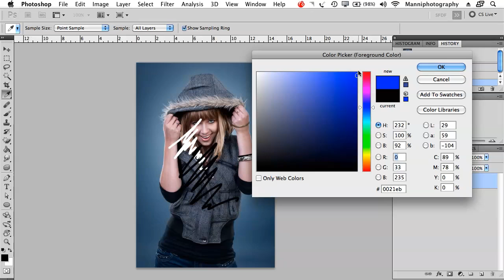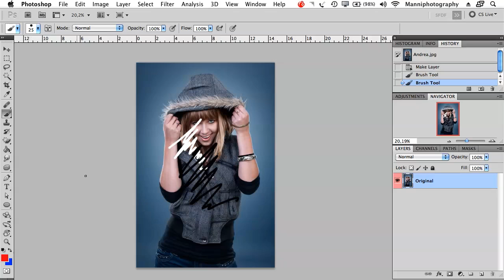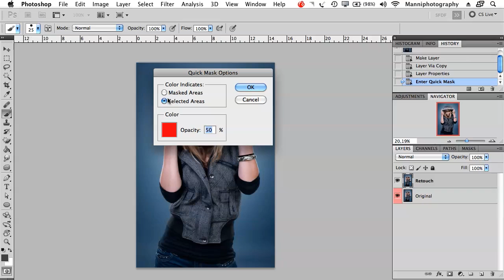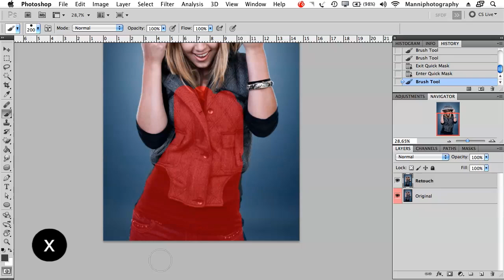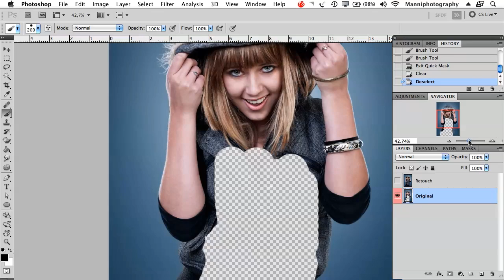Adobe Photoshop CS5 Tutorial - Tools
About This Week's Tutorial:
In this final tutorial for the Photoshop Basics series, I'll demonstrate how to use the Colour Setter and - the tool which I consider to be the most important- how to use the Masking tool.
I will select my brush and roughly paint on my original layer, change my foreground colors through the Color Setter and continue painting with a new foreground color. (To switch your foreground colors use the keyboard shortcut "x")
Once we are done with that, I'll show you how to use the Masking tool with a few easy steps. (Keyboard shortcut "q")
Please note: When working with the masking tool, white foreground color will mask in and black foreground color will mask out. (Keyboard shortcut for that will be "x")

SCHEDULE
-- Mondays: Free Photoshop Tutorials --

Music Library

Amazon Equipment Link:
• Wacom Intuos 5 Touch Medium Pen Tablet
• Adobe Bridge CS6
• Adobe Photoshop CS6